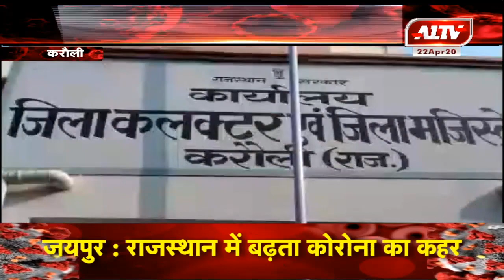करौली : मंत्री रमेशचंद मीना जिला स्तरीय अधिकारीयों की समीक्षात्मक बैठक ली